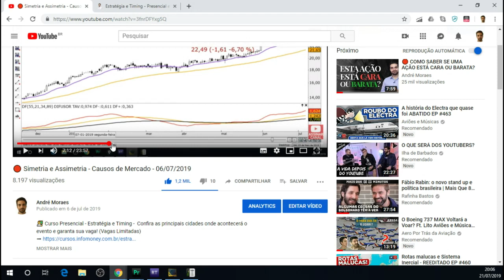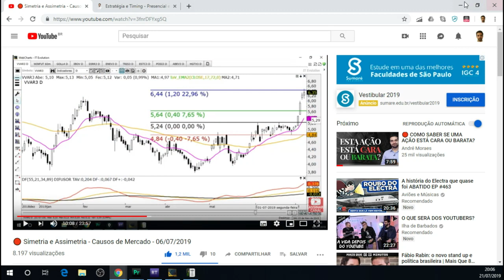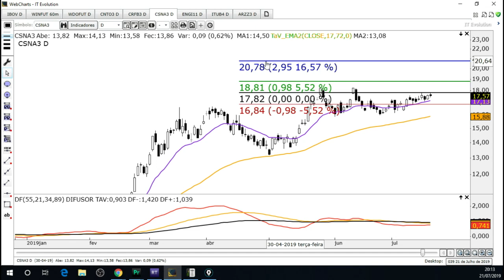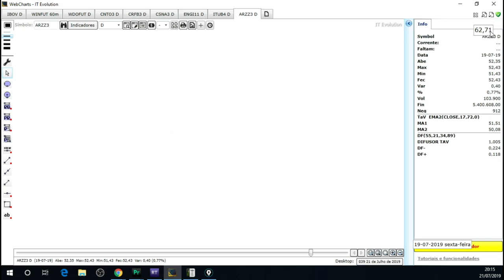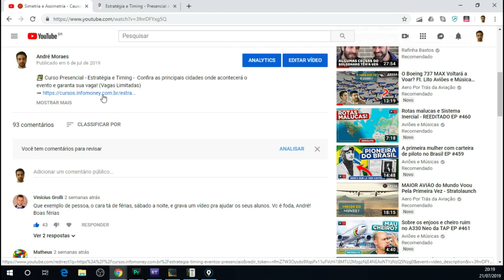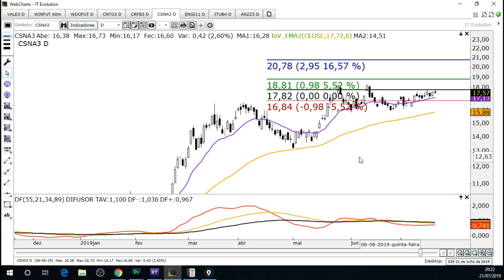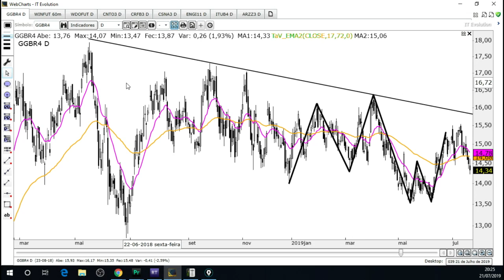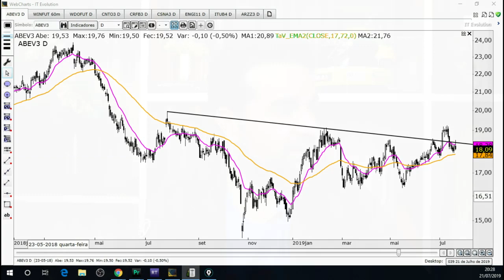🔴 Estudo de Domingo - 21 de Julho de 2019